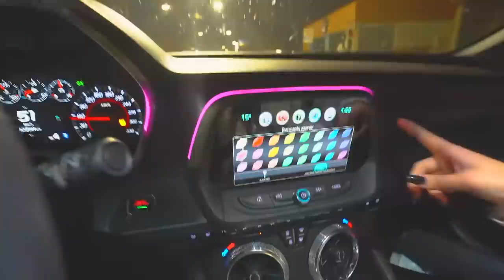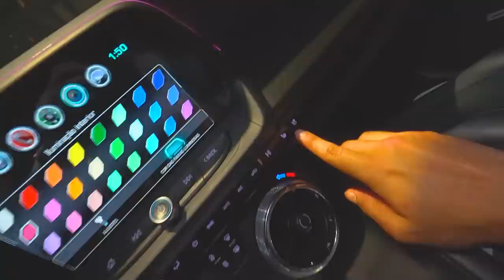REAÇÃO DA MINHA EX NAMORADA AO VER MEU CAMARO NOVO !! * deixei ela dirigir * 😱❤️